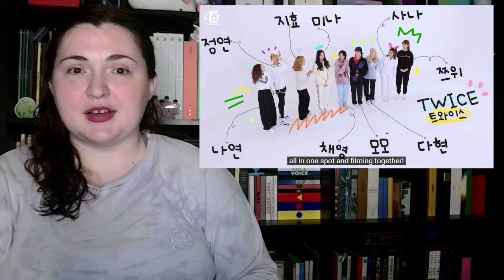TIME TO TWICE EP.01 | REACTION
x_caitlyn_

x__caitlyn